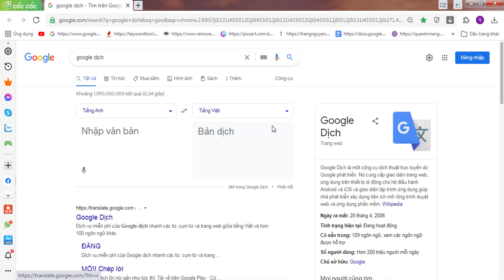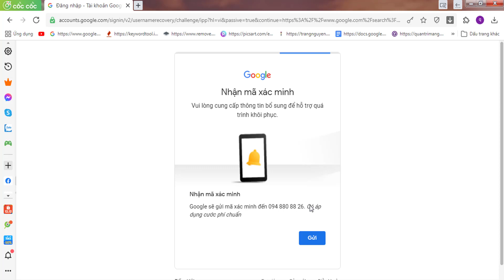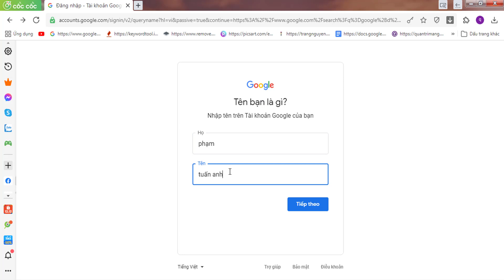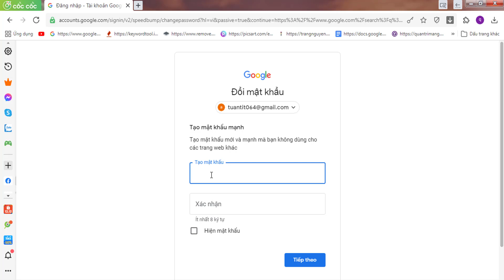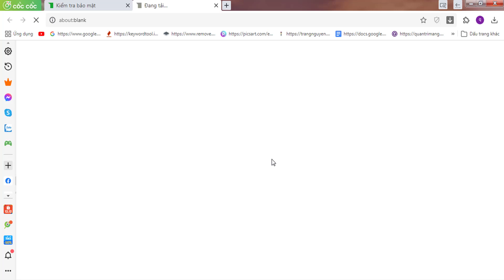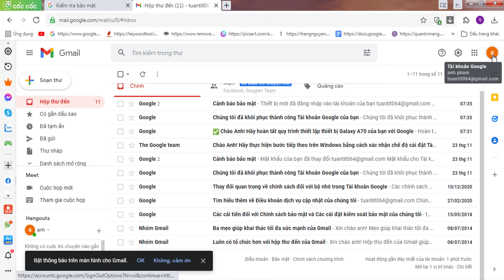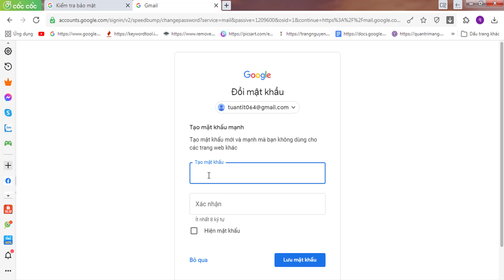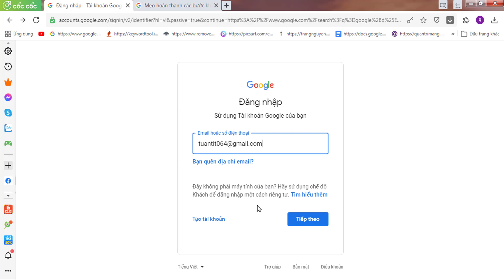Cách khôi phục tài khoản Gmail đã xóa rất lâu sau nhiều năm khi mất số và còn số điện thoại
Mất gmail và xóa từ rất lâu, hay quên mật khẩu các bạn muốn lấy lại. Cách khôi phục tài khoản gmail đã xóa rất lâu sau nhiều năm khi mất số và còn số điện thoại. Video này sẽ giúp các bạn lấy lại 1 cách nhanh chóng và đơn giản.

* Luôn chia sẻ những điều có ích: Máy tính, zalo, Faceoob, Gmail, Youtube, Word, Excel.

CÁC VIDEO DƯỚI ĐÂY RẤT HAY VÀ HỮU ÍCH HÃY XEM VÀ ỦNG HỘ MÌNH NHÉ. CẢM ƠN BẠN !

list=PLkK9QjyrpcKk_FzwzkgMtAeDaxermKKod&si=omo64Y_QHl7jdXYQ